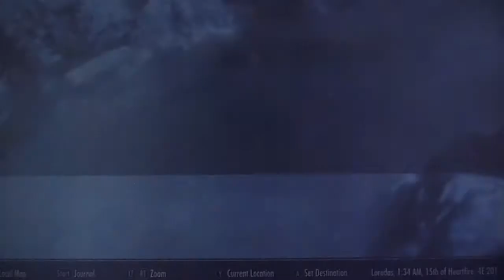skyrim dawnguard ill met by moonlight caminante de oblivion capitulo #1 savior´s hide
HOLA SEÑORES
 LOS PERSONAJES QE TE DAN LA MISION PERO SOLO DEJENSE IR DIRECTAMENTE AL PUEBLO DE FALKREATHAL LLEGAR AY COMO DIGO EN EL VIDEO DIRIJANSE AL CEMENTERIO DIRECTAMENTE Y EL LLEGAR VAN A ESTAR UNA PEREJA Y EL SACERDOTE DANDOLES UN SERMON, ESTAN ENTERRANDO A LA HIJA DE ELLOS, EL PADRE: MATHIES CAERELLIA TIENES QE HABLAR CON EL PADRE DE LA MORRITA ASESINADA, Y EL TE PEDIRA EL FAVOR DE HABLAR CON EL ASESINO, Y ASI EMPEZAR LA MISION, YA DESPUES DE ESO TODO ES CLARO EN EL VIDEO YO SE QUE AVECES ME EQUIVOCO EN LA TRADUCCION; COMO EN EL DIALOGO DEL ASESINO ES MAS BIEN QE EL SE ROBA EL ANILLO Y EL ORDEN  DE LA ACCIONES PARA OBTENER EL ANILLO O LA ARMADURA ES QE AL ENTRAR A LA CUEVA PUEDES ACEPTAR LA OFERTA DEL HOMBRE LOBO Y QEDARTE CON EL ANILLO ASI CUANDO LO USES PUDES TRANSFORMARTE, O PUDES MATARLO Y OBTENER LA ARMADURA.
CALIFIQUEN, CRITIQUEN, COMENTEN O PREGUNTEN, TODO SERA BIENVENIDO¡.